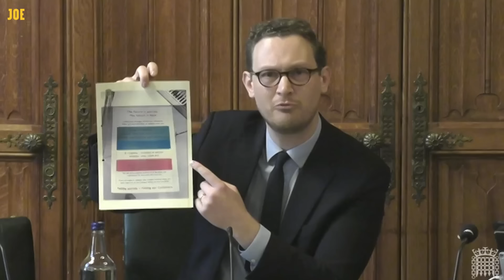Labour MP wipes the floor with Royal Mail CEO at Select Committee hearing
Darren Jones took the Royal Mail chief to task over his poor performance and his suitability for the role at the Business Select Committee.